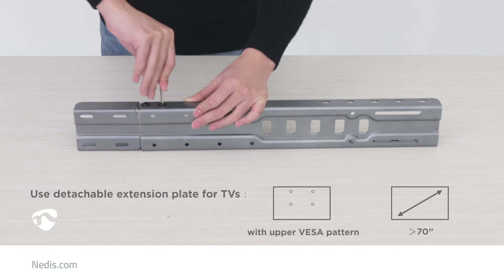How To - Nedis Fixed TV Stand | 37-75 " | up to 40 kg | TVSM5120GY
Smooth installation of your Nedis product with this step-by-step installation video.

Install this Nedis® mount so that your TV blends into your interior. Including all required materials and a quick start guide to enable fast and easy installation.